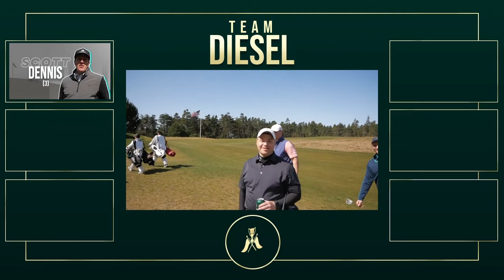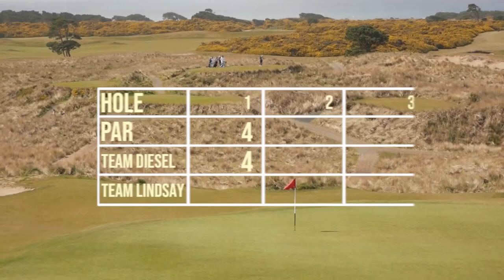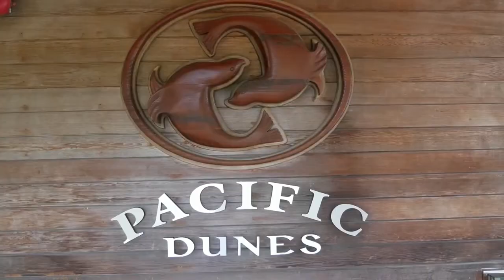Bandon Dunes Golf - The Claw Cup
Relive all your best moments with your own golf video at Bandon Dunes.
Epic golf trips captured by our team - contact to book yours!